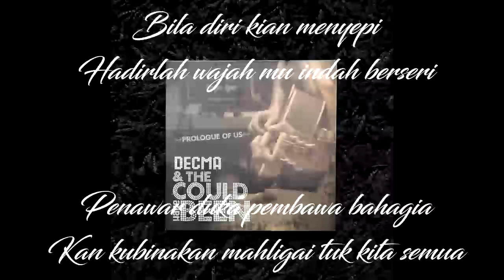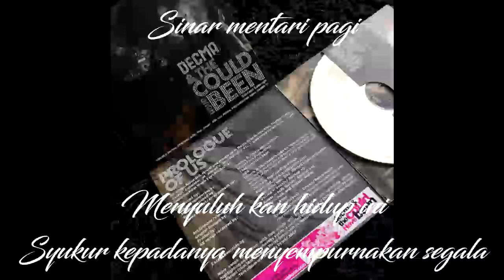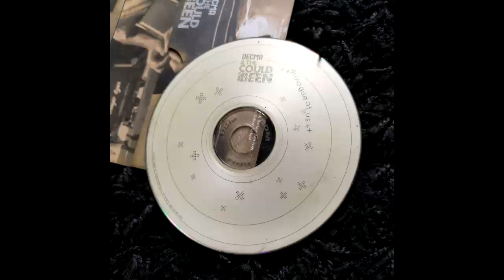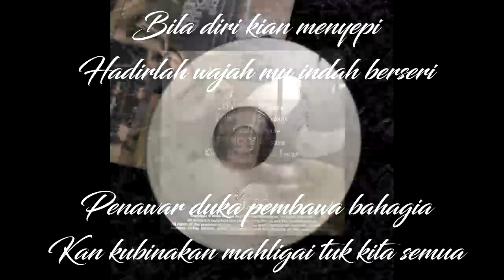Mahligai by Decma & The Could Have Been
Title: MAHLIGAI
Singer: Decma

Band Members
Adib- guitars
Anuar- guitars
Firhan- oud
Alik- bass
Amirul- drums

Weird Art Production

Home Town: Johor, Malaysia